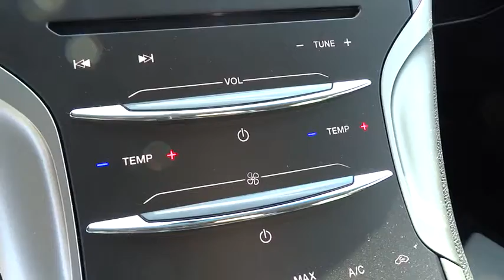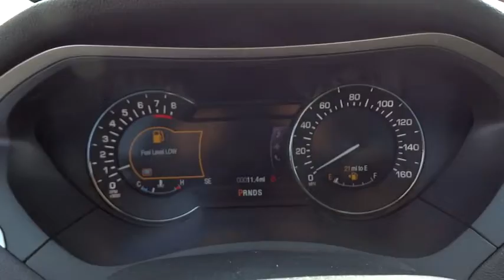2015 Lincoln MKZ Morrow, Atlanta, Stockbridge, McDonough, Newman, GA LG1202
2015 Lincoln MKZ

6790 Mt. Zion Blvd